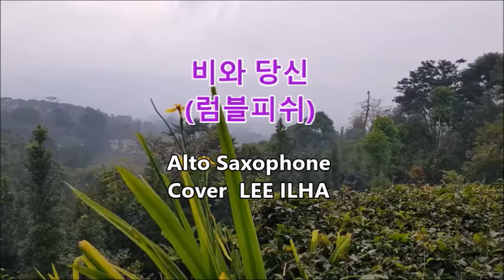비와 당신 (럼블피쉬) Alto Saxophone 연주 이일하 LEE ILHA#Saxophone#색소폰#럼블피쉬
인도네시아 보고르 산행에서 비가 오는 정경을 배경으로 직접 촬영했습니다.
빗소리와 즐거운 감상 되세요...^^